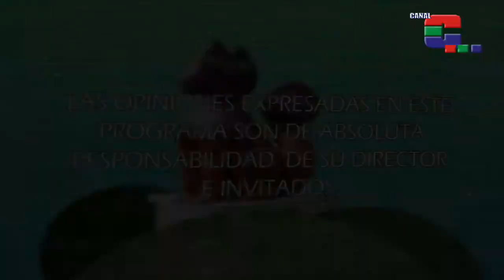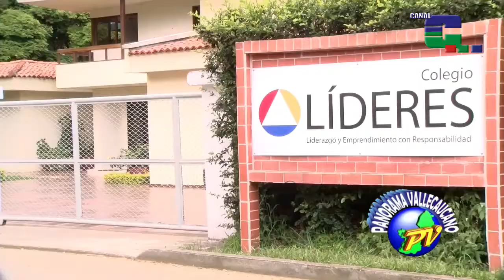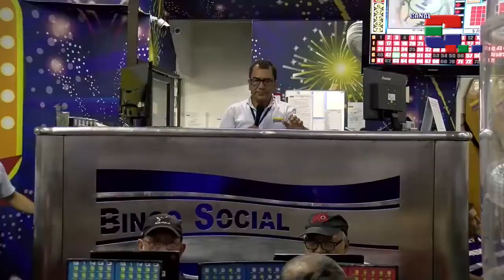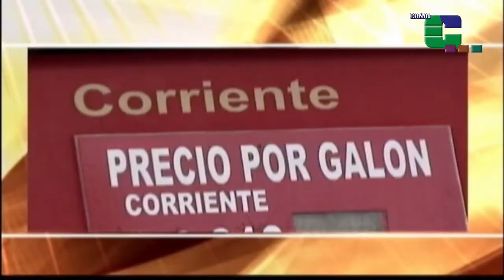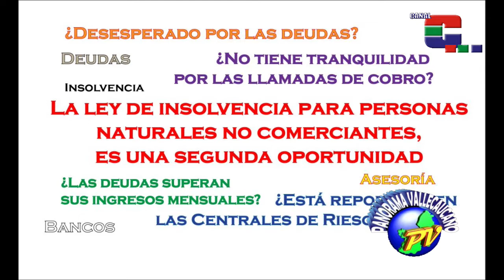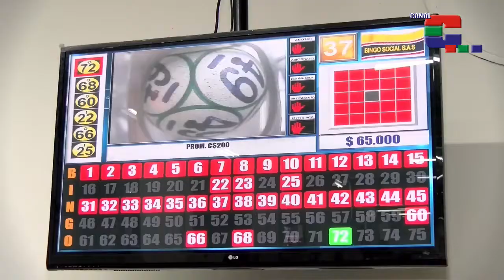Panorama Vallecaucano. Judo - Asopropaz 13 octubre 2018